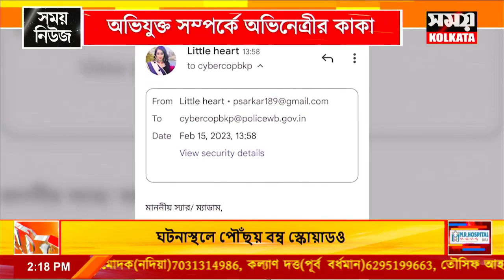টেলি অভিনেত্রী পায়েল সরকারকে কুপ্রস্তাবের অভিযোগ